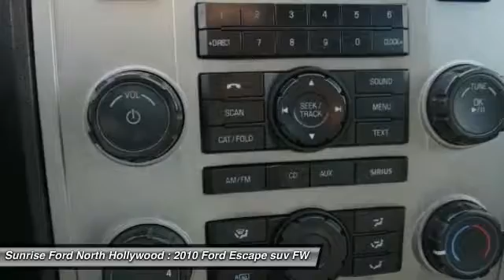2010 Ford Escape North Hollywood,Los Angeles,San Fernando Valley,Glendale,Burbank B24169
2010 Ford Escape FWD 4dr XLT

5500 Lankershim Blvd.

SUNRISE FORD NORTH HOLLYWOOD, PROUDLY SERVING NORTH HOLLYWOOD, LOS ANGELES, SAN FERNANDO VALLEY, GLENDALE, BURBANK, AND SURROUNDING CALIFORNIA LOCATIONS THIS GREY 2010 Ford ESCAPE IS EQUIPPED WITH A , AUTOMATIC TRANSMISSION, AND RECEIVES AN ESTIMATED 22 City/28 Hwy MPG. NORTH HOLLYWOOD CALIFORNIA 91601.